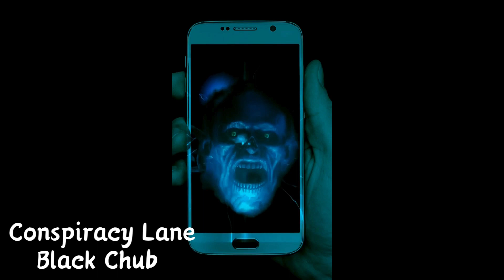Conspiracy Lane (Conspiracy Mix)